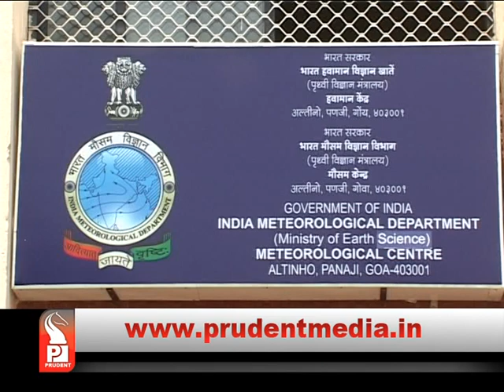ORANGE ALERT: HEAVY RAINFALL FOR NEXT 48 HOURS _Prudent Media Goa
Met dept has sounded ‘Orange Alert’ in Goa for next 48 hours, heavy rainfall expected, warning issued to fishermen venturing into sea PRUDENT MEDIA GOA | Most Popular Goa News Channel